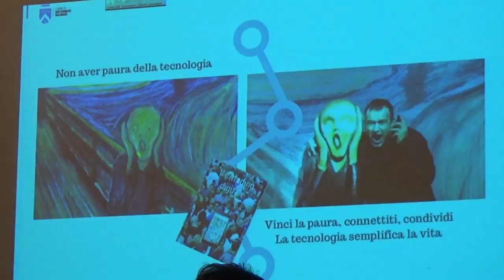Noi non abbiamo paura della Tecnologia, dell’innovazione e del cambiamento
22 Settembre - Cascina Roma, "Noi non abbiamo paura del cambiamento, della tecnologia, dell'innovazione".
Flavio Mantovani intervista Paolo Pisani autore del libro Il Cittadino Digitale. Si trae spunto dal libro per parlare della tecnolofga. del cambiamento avvenuto grazie all'era digitale. Vengono affrontati molte tematiche:
CONNESSIONE CONDIVISIONE DECARBONIZZAZIONE CONSUMOENERGETICO COOPERAZIONE SCAMBIODISAPERI MOBILITASOSTENIBILE INNOVAZIONE CITTADINORESPONSABILE SICUREZZA CYBERBULLISMO SPID (Sistema Pubblico di Identità Digitale), abbiamo parlato di internet, non come lusso ma come necessità per sapere, conoscere, migliorare.